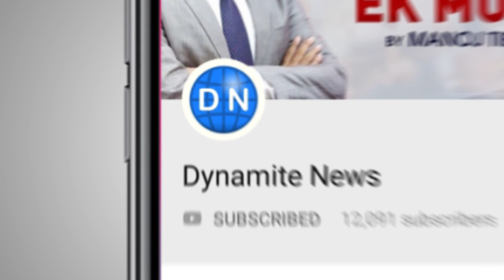महराजगंज: सांसद और विधायक ने आनंद नगर रेलवे स्टेशन और मिलगेट पर स्वछता अभियान के तहत लगाया झाड़ू